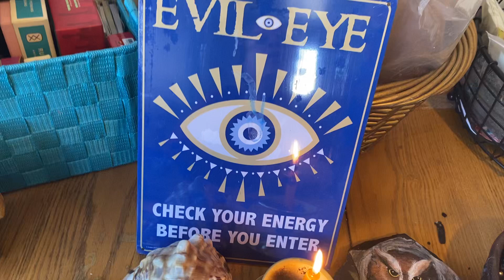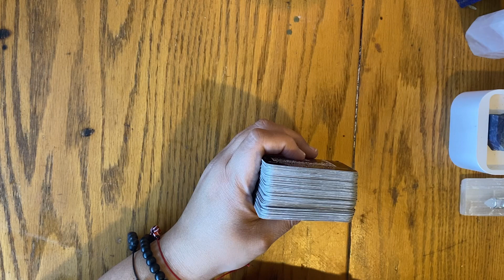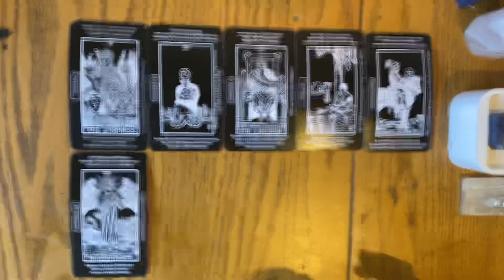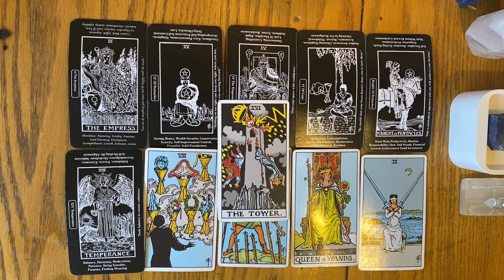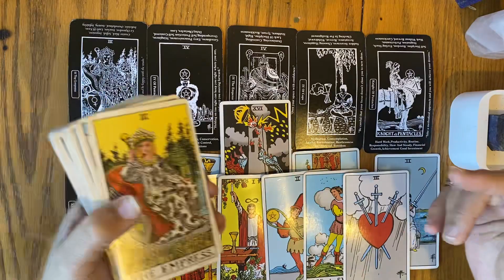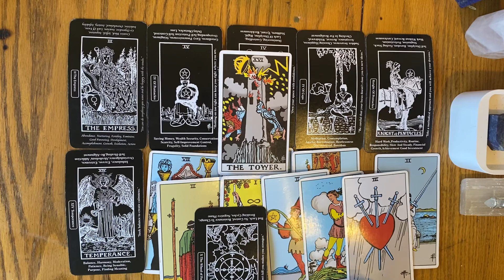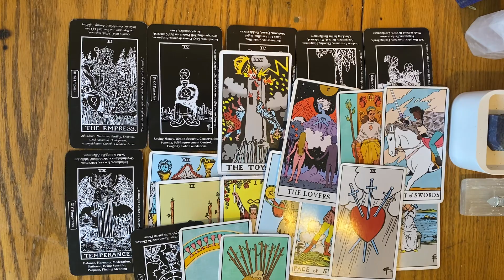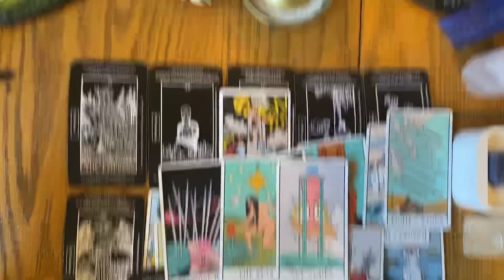TOWER MOMENT 4 Gemini :shocking fates events for UR highest good coming. SURRENDER & ALLOW 🥰✨🧿